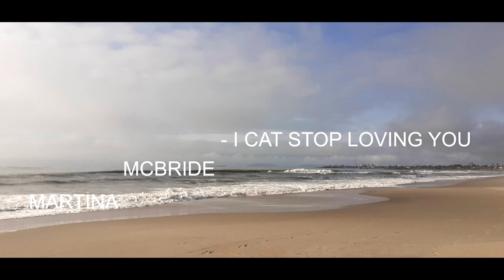MARTINA MCBRIDE - I CAT STOP LOVING YOU